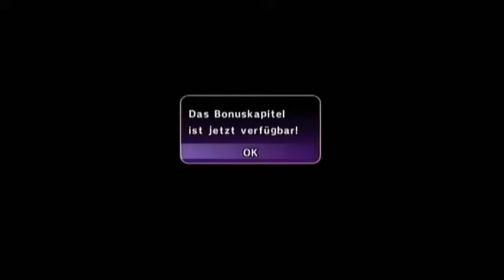Let's Play DBZ Burst Limit (Xbox 360) Deutsch Part 7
Hier ein neuer Part^^
In diesem Part geht es Freezer an den Kragen :)
Werden wir es schaffen? :D